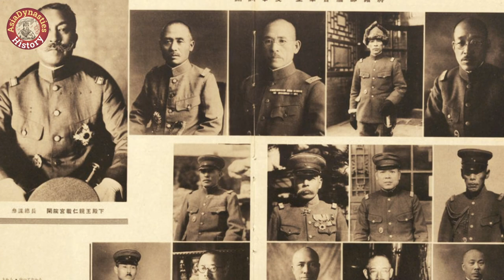Hidden Struggle Of A New China Documentary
Join us as we embark on a fascinating journey through time, uncovering the rise and fall of some of the most influential and remarkable dynasties that shaped the course of Asia's past.

Join us on this captivating expedition as we traverse the landscapes of Ancient Asia, unveiling the stories of emperors, warriors, scholars, and artisans whose legacies continue to resonate in the modern world.

Samurai and Shoguns: Feudal Japan | Chola Empire | Gupta Empire | The Majestic Han Dynasty | Korea's Enduring Legacy

ZACHARY YING AND THE DRAGON EMPEROR, a Chinese Percy Jackson x Yugioh middle grade adventure